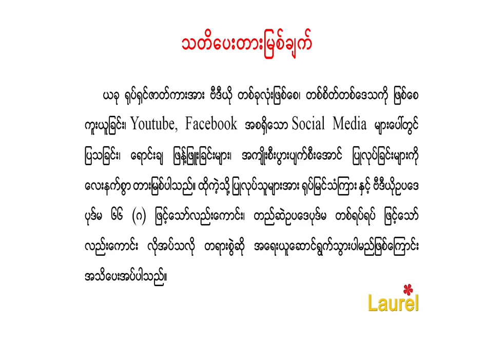ဒေါက်တာလျောင်ကီး နှင့် သူ၏လူနာများ - အပိုင်း (၁)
ဒါရိုက်တာ - သီတာလင်း          ကင်မရာ - အောင်နိုင်,

နေထွဋ် (ခ) ဘလိတ်      ရှိုင်းမင်းခန့်      ဘုန်းထက်နိုင်

ရဲမာန်ထက်    ဝန်းရံခ   ပြည့်ဖြိုးအောင်    အောင်နိုင်

စောယုနန္ဒာ   မေမြတ်ဇင်

စက်အဖွဲ့/ဆက်တင် - Laurel အဖွဲ့